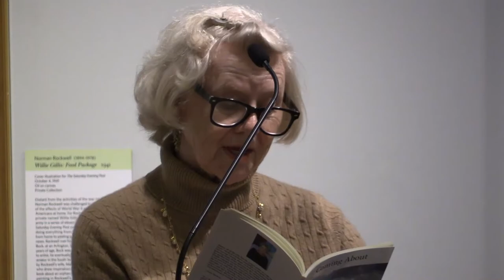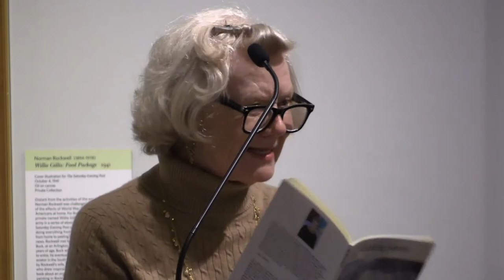POETRY EVENT Coming About: Honoring Poet Michelle Gillett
A gifted writer and friend to many in the Berkshires, Michelle Gillett passed away in 2016, but her memory and her books of poetry and prose continue to bring joy. This special evening of readings by Michelle's family and friends presents the author’s most current work, "Coming About", published by Four Way Books in 2017. A regular op-ed columnist for "The Berkshire Eagle" and a contributing editor to the "Women’s Times", Michelle also wrote several other award-winning books, including "The Green Cottage", "Rock & Spindle", "Blinding the Goldfinches", and "A Kitchen Gardener’s Cookbook: In Celebration of Motherhood".